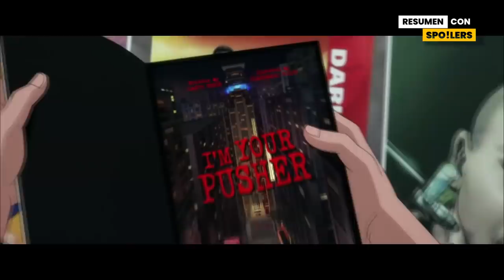El Mundo Animado de The Boys es aún más cruel... The Boys: DIABOLICAL Resumen en 15 MINUTOS